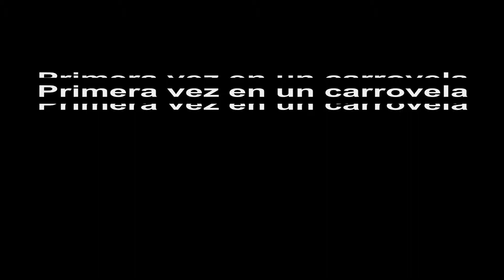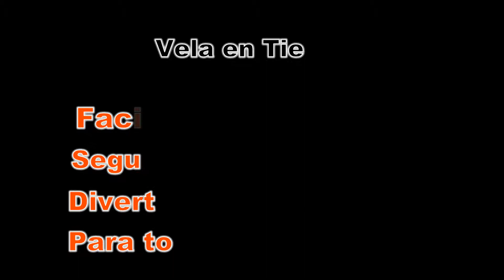PRIMERA VEZ EN CARROVELA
Aquí vemos la rapidez de aprendizaje de este deporte.